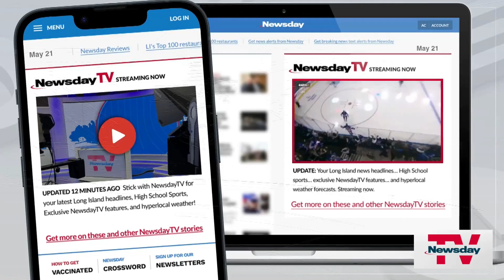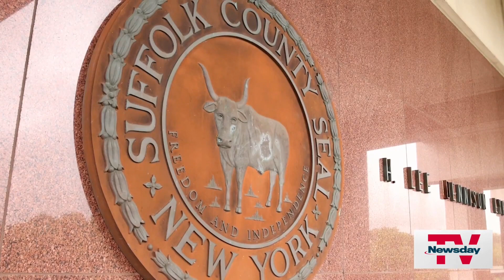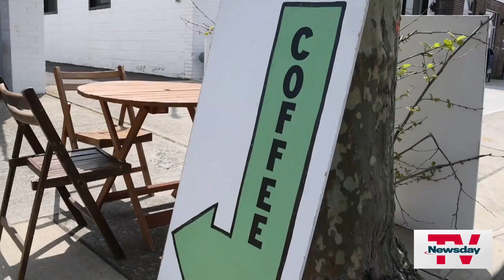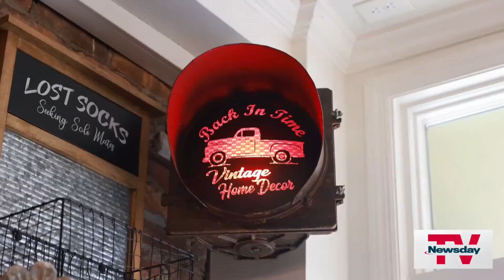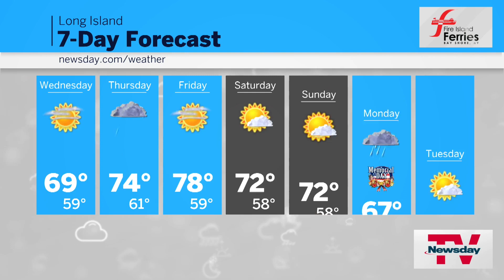NewsdayTV, Streaming Now | 7 PM | May 21, 2024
DWI crackdown during holiday … Gilgo search continues … Northwell billing issues … Vintage coffee shops